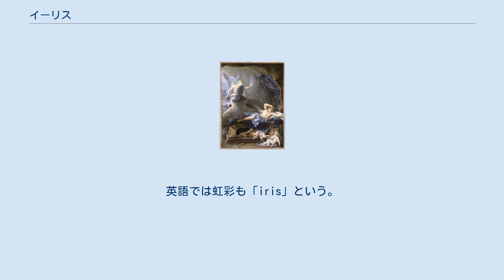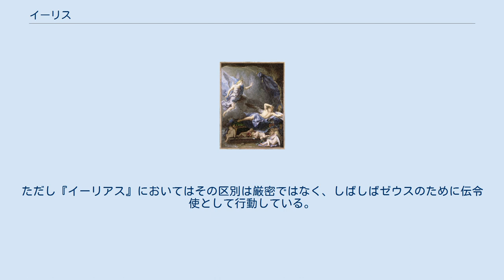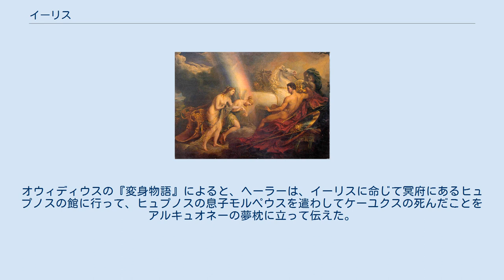イーリス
イーリス（古希: Ἶρις, Īris）は、ギリシア神話に登場する虹の女神である。
英語読みではアイリス (Iris) となる。
日本語では長母音を省略してイリスとも表記される。
 イーリスはギリシア語で虹を意味する。
英語では虹彩も「iris」という。
また、イーリスの聖花はアヤメ（アイリス）だが、この名もイーリスに由来する。
 タウマースとオーケアノスの娘エーレクトラーの娘で、ハルピュイアの姉。
ゼピュロスの妻であり子供には、ポートス（あるいはエロース）がいる。
美術において背中に翼を持った姿で描かれる場合が多い。
 天地を結ぶ虹として、疾速で知られ、遠くの土地や海底でも瞬く間に移動することが出来る。
そのためヘルメースがゼウスの腹心の部下であるように、イーリスはヘーラーの忠実な部下としてヘーラーの伝令使を務める。
ただし『イーリアス』においてはその区別は厳密ではなく、しばしばゼウスのために伝令使として行動している。
 ヘーシオドスの『神統記』によれば、神々が互いに争ったり、嘘をついて欺こうとする者がいたとき、ゼウスはイーリスを冥府に派遣し、誓約の証人としてステュクスの水を汲んでこさせる。
『ホメーロス風讃歌』「アポローン讃歌」によると、女神レートーがデーロス島でアポローンを出産する際、アポローンの祭壇と神域がデーロス島で末永く栄え、アポローンは他の誰よりもまずデーロス島に栄誉を与えることをステュクスに誓った。
しかしレートーはその日から9日間産褥に苦しんだため、レートーのもとに集まった女神たちはイーリスを天に遣わして出産の女神エイレイテュイアを連れて来させようとした。
エイレイテュイアは彼女をレートーのもとに行かせまいとする母ヘーラーのもとで何も知らずにいたが、イーリスは女神たちに言い含められたように彼女をヘーラーのいないところに呼び出して説得し、デーロス島に連れて行った。
するとレートーはすぐさまアポローンを出産したという。
オウィディウスの『変身物語』によると、ヘーラーは、イーリスに命じて冥府にあるヒュプノスの館に行って、ヒュプノスの息子モルペウスを遣わしてケーユクスの死んだことをアルキュオネーの夢枕に立って伝えた。